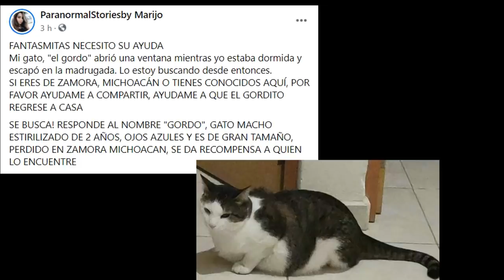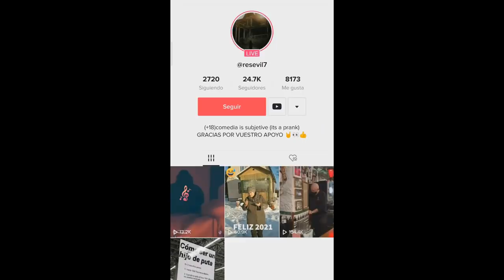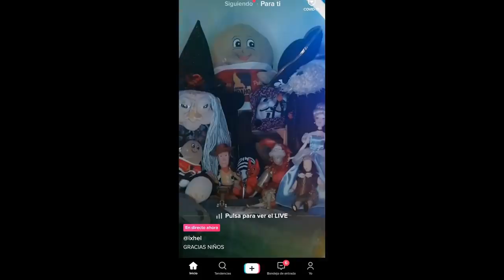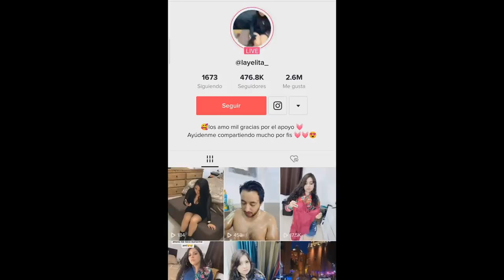LOS LIVES MALDITOS DE TIK TOK, por qué se aparecen siempre en la madrugada?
Los quiero :)!